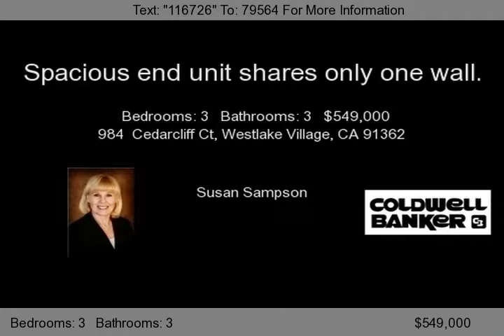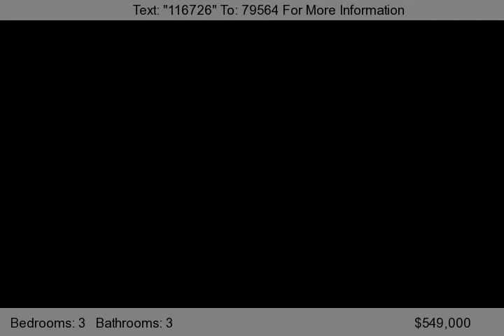984 Cedarcliff Ct, Westlake Village, CA 91362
This Braemar Townhome is nestled on a tree lined cul-du-sac in North Ranch. No shortage of lovely green belts. Spacious end unit shares only one wall. Neutral colors and great light. Master bedroom is very large with room for sitting area. Courtyard entry to wrap-around generous patio with dramatic outdoor lighting. Surround-Sound wiring in living room and master bedroom. Walking distance to a...